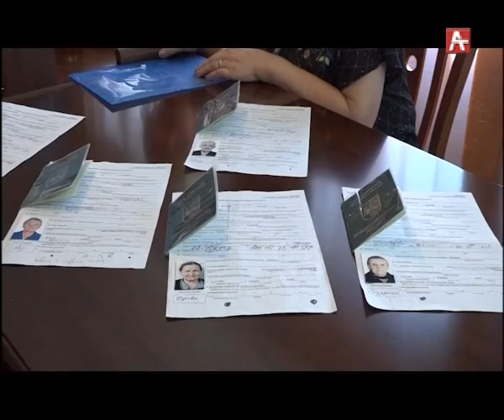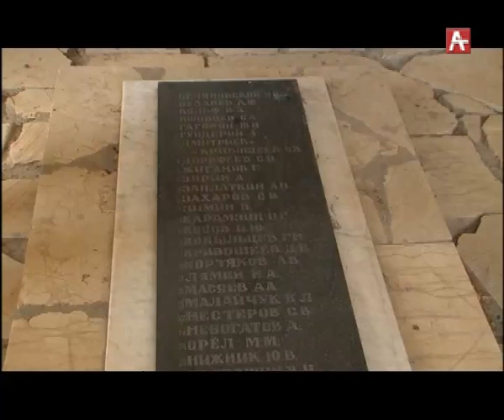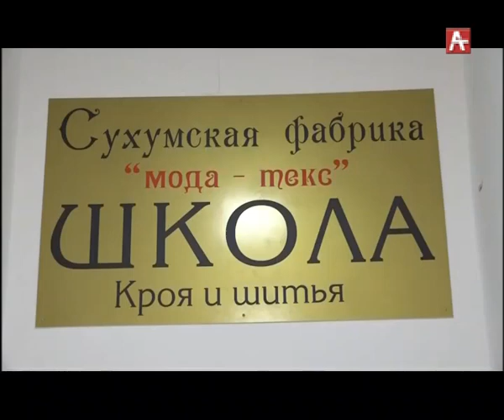Амшеикушара (абх) 06.09.2018